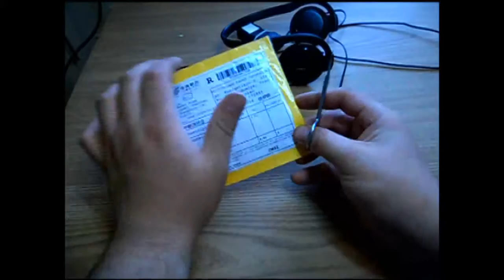Посылка 109 разъем питания на Nokia Bluetooch гарнитуру